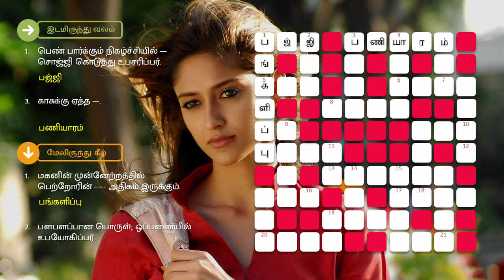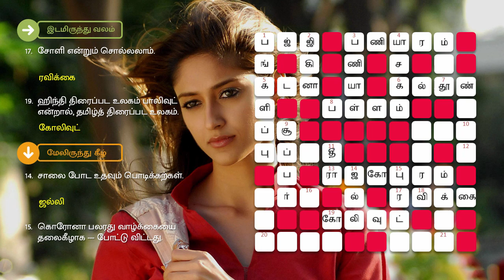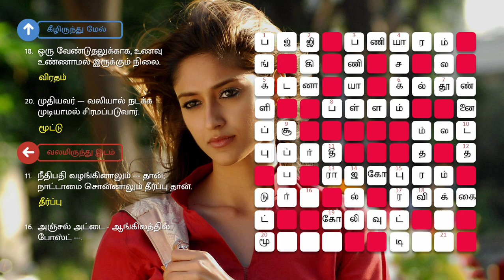30/04/2022 | dinamalar kurukku ezhuthu potti in tamil today | தினமலர் இன்றைய குறுக்கெழுத்து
குறுக்கெழுத்து புதிர் | தினமலர் குறுக்கெழுத்து போட்டி விடைகள் இன்று ஏப்ரல் 30, 2022 | Saturday | தினமலர் | Tamil Crossword Puzzles with Answers | Apr 30, 2022 | Dinamalar

இடமிருந்து வலம்

1. பெண் பார்க்க போகும் நிகழ்ச்சியில் --- சொஜ்ஜி கொடுத்து உபசரிப்பது வழக்கம்.
3. காசுக்கு ஏத்த ---.
5. கடனை வாங்கி ---ளியானான்.
6. கல்லால் செய்யப்பட்ட துாண்: சிவாஜி கணேசன் நடித்திருந்த திரைப்படம் ஒன்று.
8. மேடு - எதிர்ச்சொல்.
13. பெரிய கோபுரம்.
17. சோளி என்றும் சொல்லலாம்.
19. ஹிந்தி திரைப்பட உலகம் பாலிவுட் என்றால், தமிழ்த் திரைப்பட உலகம்.
20. வயதில் பெரியவர்களை இப்படியும் சொல்லலாம்.

வலமிருந்து இடம்

9. விருந்தில் உணவு பரிமாறுவதற்கு முன் தரப்படும் பானம் - ஆங்கிலத்தில்.
10. உயிரற்ற உடல் ச--- என்பர்.
11. நீதிபதி வழங்கினாலும் --- தான்; நாட்டாமை சொன்னாலும் தீர்ப்பு தான்.
16. அஞ்சல் அட்டை - ஆங்கிலத்தில் போஸ்ட் ---.
21. தமிழகத்தில் உள்ள கோடை வாசஸ்தலம் ஒன்று.

மேலிருந்து கீழ்

1. மகனின் முன்னேற்றத்தில் பெற்றோரின் அதிகம் இருக்கும்.
2. பளபளப்பான பொருள்; ஒப்பனையில் உபயோகிப்பர்.
3. வேலையாள்.
4. பிச்சை.
9. '--- ஸ்டாரு யாருன்னு கேட்டா சின்ன குழந்தையும் சொல்லும்...' - ஒரு பாடல்.
11. ---த வினை எல்லாம் தீர்த்து வைப்பார் இறைவன்.
14. சாலை போட உதவும் பொடிக்கற்கள்.
15. கொரோனா பலரது வாழ்க்கையை தலைகீழாக --- போட்டு விட்டது.
19. எதையும் அவனால் ---வையாக சொல்லத் தெரியவில்லை.

கீழிருந்து மேல்

7. கண்ணால் காணக் கூடிய உடலை --- என்றழைக்கலாம்.
12. குற்றங்கள் குறைய வேண்டுமானால் --- கடுமையாக இருக்க வேண்டும் - கலைந்துள்ளது.
18. ஒரு வேண்டுதலுக்காக, உணவு உண்ணாமல் இருக்கும் நிலை.
20. முதியவர் --- வலியால் நடக்க முடியாமல் சிரமப்படுவார்.
21. அவன் தேர்வில் அதிக மதிப்பெண்கள் எடுத்து தேர்ச்சி பெற, பிறர் தந்த --- தான் காரணம் - கலைந்துள்ளது.